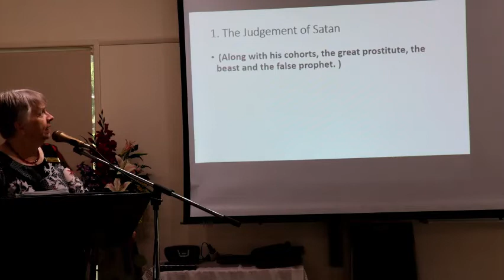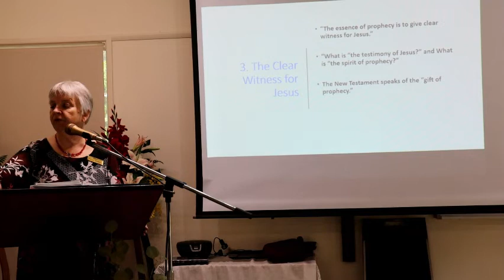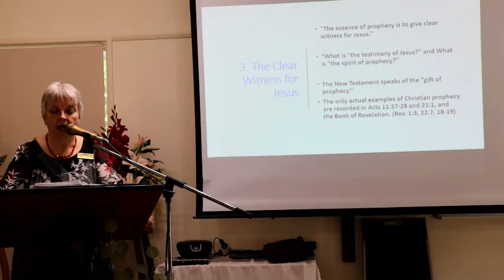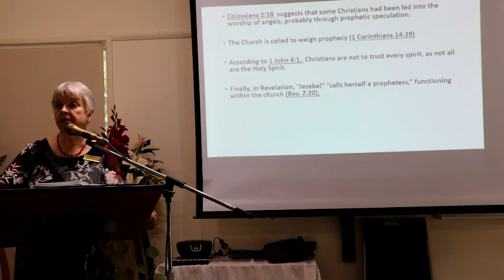Sarina Wesleyan Methodist Church - 26th June 2022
The marriage Supper of the Lamb